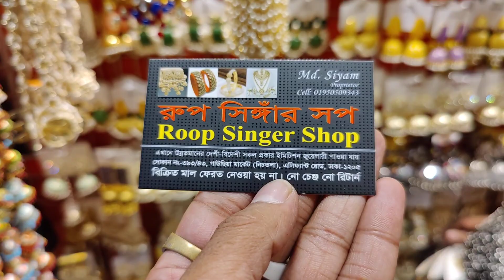new minakari colouring eyaring collection / new eid special collection / এইবারের সেরা কানের দুল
(shop 1)
roop singar shop
393/43, gausiya market, graund flor

(shop 2)
azan braidal
16 noor mansion soping canter